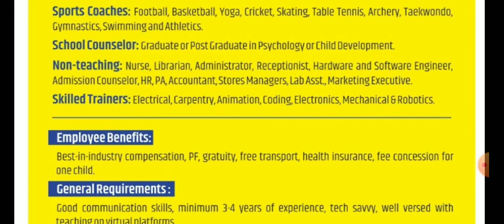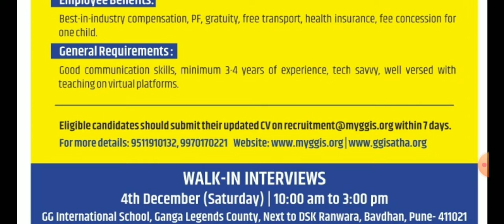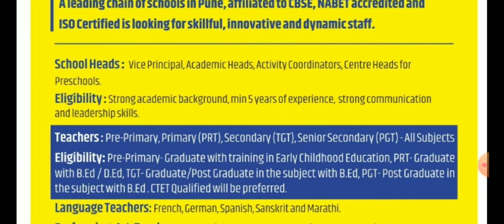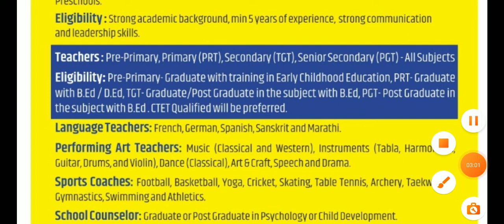GG. international school requirements notification#